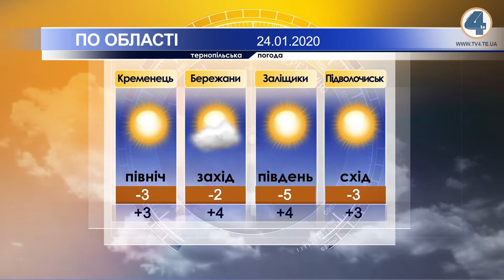Тернопільська погода на 24 січня 2020 року